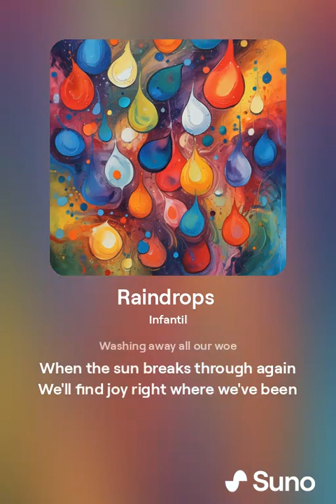Raindrops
Childish song.
[Verse]
Raindrops falling down my window
Little whispers in the air
Every drop a little sorrow
Every moment I do care

[Verse 2]
Walking through the empty streets
Puddles form beneath my feet
Silent echoes from the past
Hoping this won't be the last

[Chorus]
Raindrops falling all around
Can you hear that soothing sound
Every drop a lullaby
Making all my worries fly

[Verse 3]
Clouds are gathering above
Bringing memories of our love
In the rain I feel your touch
Miss you darling oh so much

[Verse 4]
Raindrops splash their gentle beat
Melody so bittersweet
Dancing shadows in the light
Through the storm we find our might

[Bridge]
Raindrops come and raindrops go
Washing away all our woe
When the sun breaks through again
We'll find joy right where we've been